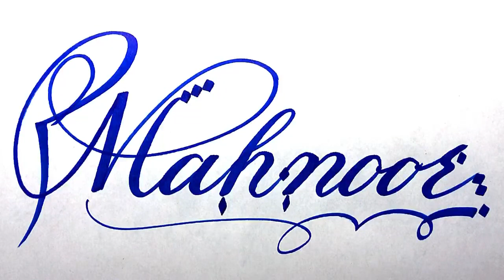Mahnoor Name Signature Calligraphy Status | How to Draw, Cursive Calligraphy with Cut Marker